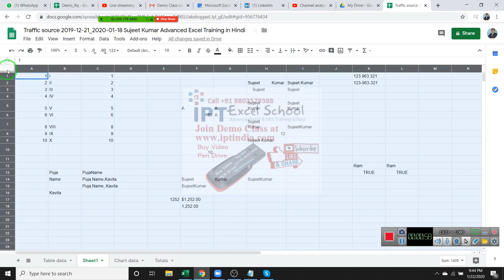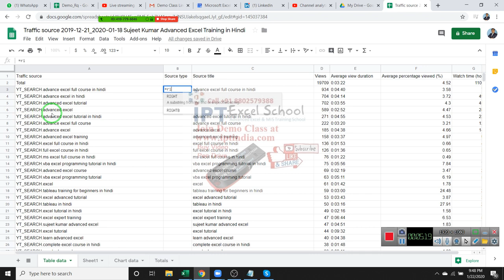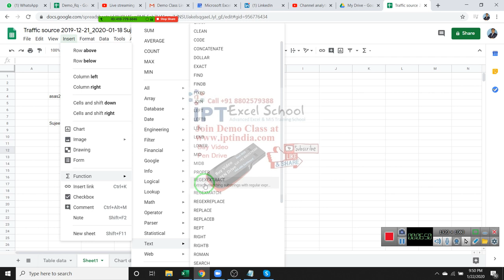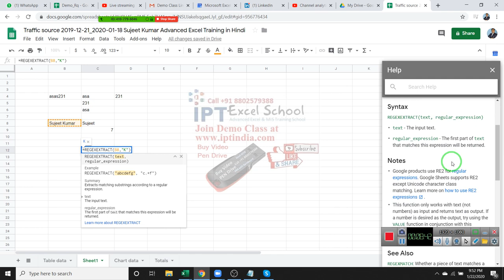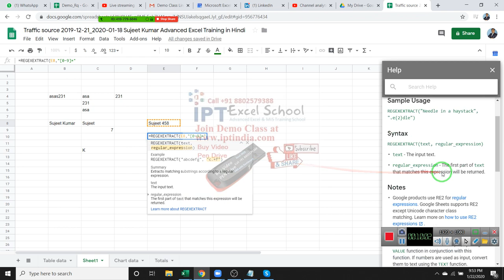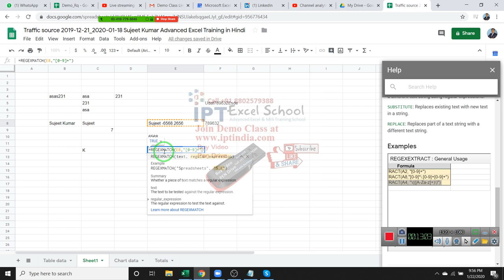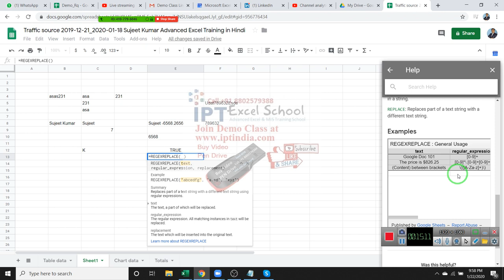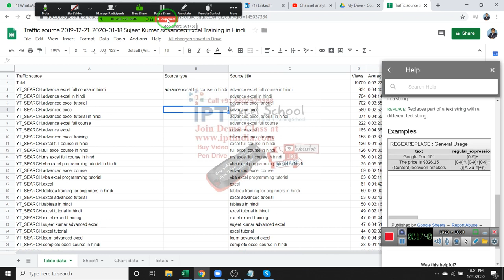Google Sheet Text Function in hindi